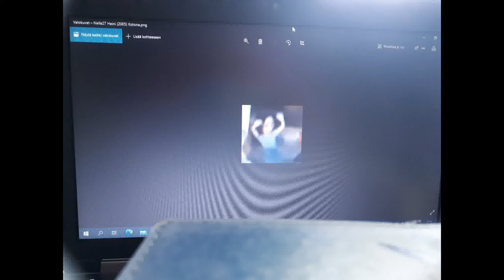Brittany - Human Little (1995) Movie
1. Anne Lockhart (Original)
2. Gerturdee Barrison (Danish)
3. Marjolein Beumer (Dutch)
4. Henna Tuupanen (Finnish)
5. Josephine Baker (French)
6. Maria Bard (German)
7. Sigrún Edda Björnsdottir (Icelandic)
8. Adriana Basile (Italian)
9. Becky (Japanese)
10. Bae Jong-ok (Korean)
11. Magda Blanc (Norwegian)
12. Barbara Gilewska (Polish)
13. Joana Bárcia (Portuguese)
14. Carolina Bang (Spanish)

Home (2015) Fifi
Merja Rantamäki - Jossain